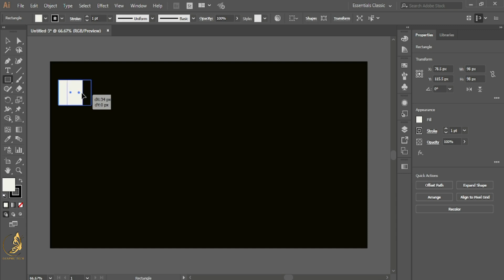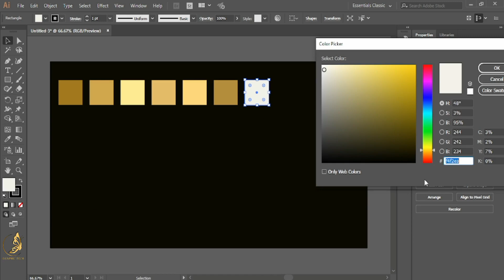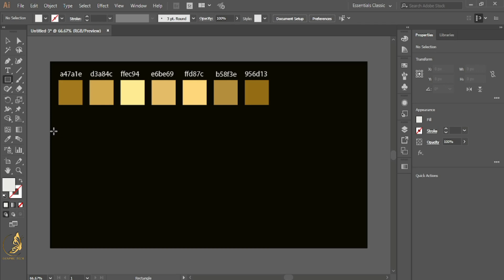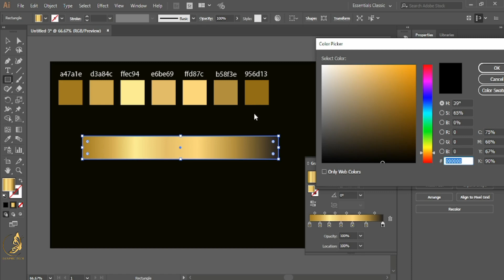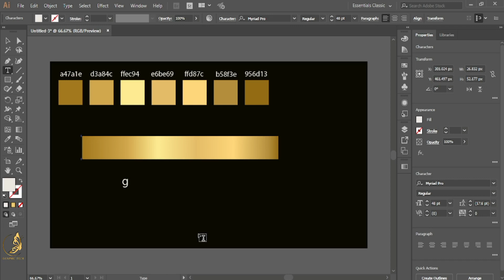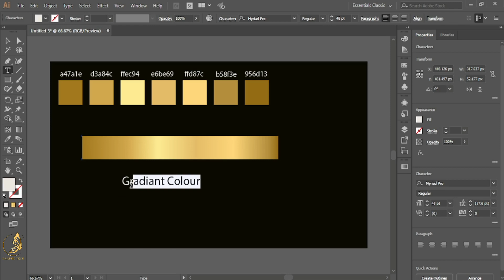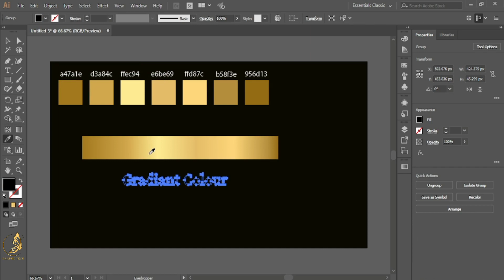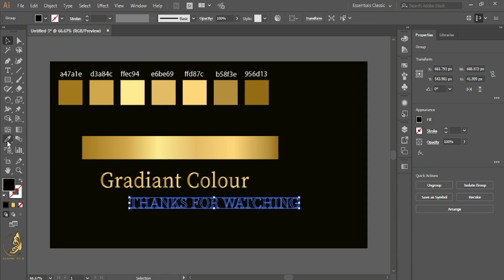How to make Gold Gradient in Adobe Illustrator cc 2018 || Graphic Tech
In this video I am learning how to make golden gradient color in adobe illustrator cc 2018.i am explaining in simple method.
 graphic tech